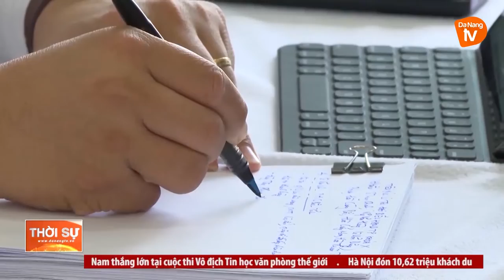ĐẠI BIỂU HĐND THÀNH PHỐ TIẾP XÚC CỬ TRI QUẬN HẢI CHÂU